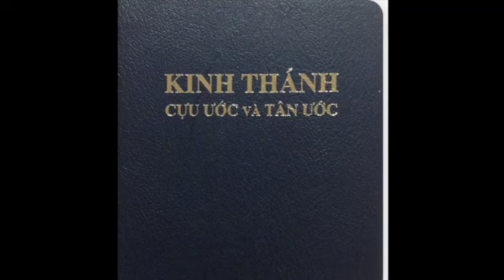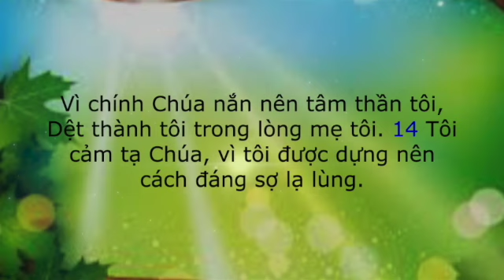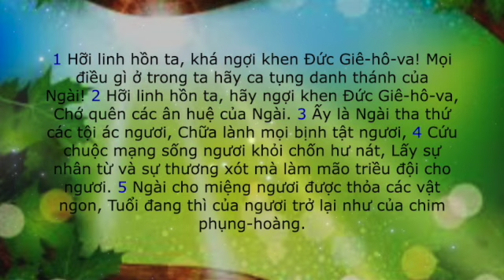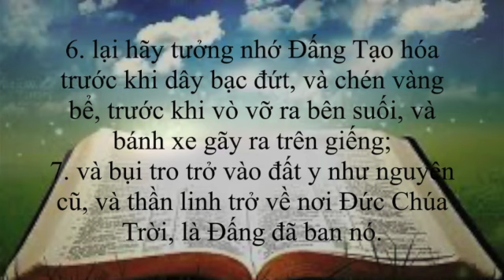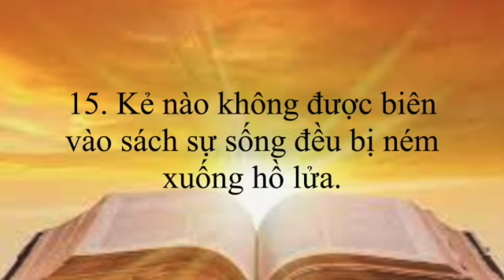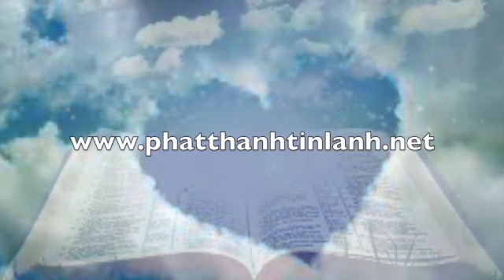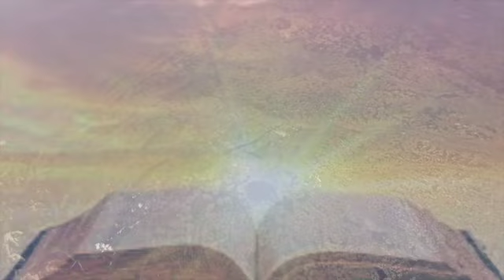Ba Vị Tiến Sĩ - Không Có Đức Chúa Trời